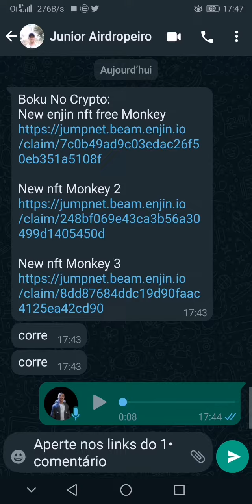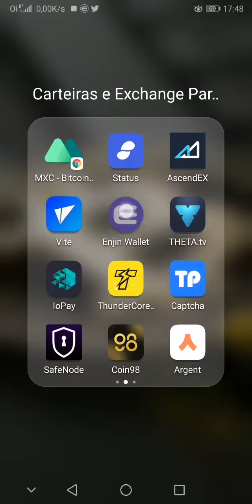Corra!!! airdrop NFTs na rede enjin!!!!! 4 NFTs show de bola 😎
links no 1 comentário